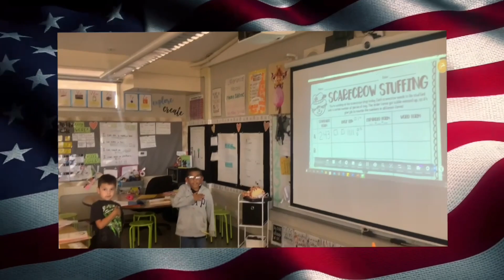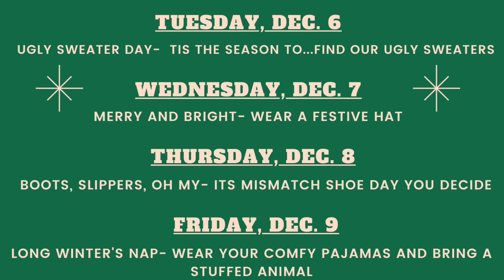PAAM TV - Week of December 5, 2022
PAAM TV - Weekly Morning Announcements
School News - Weather - Lunch - What's Happening in Music